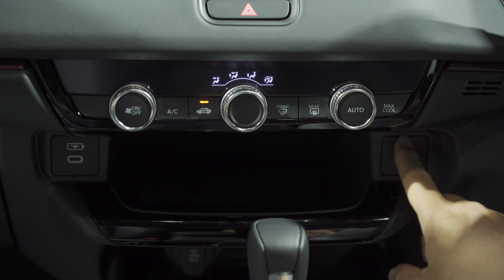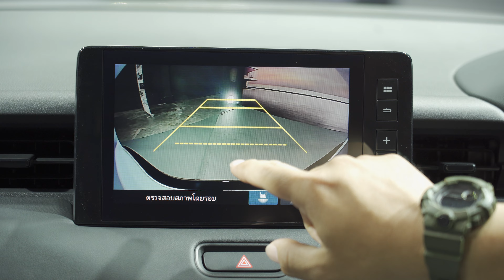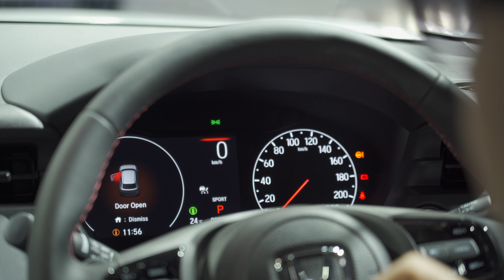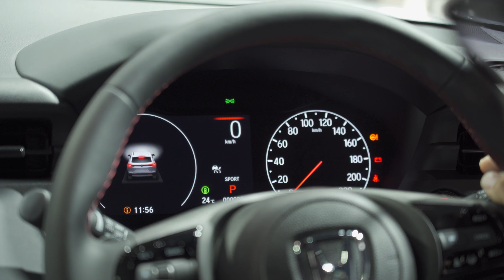HONDA HR-V e:HEV 2024 พาชมทุกรุ่น ปรับใหม่มีอะไรเพิ่มขึ้นบ้าง?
Honda HR-V e:HEV 2024 มาพร้อมกับ 3 รุ่นย่อยเหมือนเดิม แต่มีการอัปเกรดหน้าตาใหม่ พร้อมกับเพิ่ม Option อีกเล็กน้อยเพื่อให้ตอบโจทย์การใช้งานได้ดีมากยิ่งขึ้น

ราคา Honda HR-V 2024 มีทั้งหมด 3 รุ่นย่อย

e:HEV E ราคา 1,1xx,xxx บาท
e:HEV EL ราคา 1,0xx,xxx บาท
e:HEV RS ราคา 89x,xxx บาท

Honda HR-V e:HEV 2024 ทุกรุ่นย่อย มาพร้อมระบบขับเคลื่อนฟูลไฮบริด e:HEV ที่ผสานการทำงานอันทรงพลังร่วมกันของมอเตอร์ไฟฟ้ากำลังสูง 2 ตัว ในระบบเกียร์อัตโนมัติ E-CVT กับเครื่องยนต์ขนาด 1.5 ลิตร Atkinson-Cycle DOHC i-VTEC 4 สูบ 16 วาล์ว พร้อมด้วยระบบเกียร์อัตโนมัติอัตราทดแปรผันต่อเนื่องไฟฟ้า (E-CVT) และชุดหน่วยควบคุมอัจฉริยะ (Intelligent Power Unit - IPU) ที่มาพร้อมแบตเตอรี่ลิเธียม-ไอออน ซึ่งมีน้ำหนักเบาและขนาดกะทัดรัด สามารถเก็บประจุไฟ และช่วยให้การชาร์จไฟเป็นไปอย่างมีประสิทธิภาพสูงสุด อีกทั้งสามารถชาร์จไฟเข้าสู่แบตเตอรี่โดยอัตโนมัติในขณะขับขี่ มอบการตอบสนองทันใจตั้งแต่ออกตัวกับแรงบิดจากมอเตอร์ไฟฟ้าสูงสุด 253 นิวตัน-เมตร ที่ 0-3,500 รอบต่อนาที ให้อัตราการประหยัดน้ำมันดีเยี่ยมสูงสุดถึง 25.6 กิโลเมตร/ลิตร และมีอัตราการปล่อยก๊าซคาร์บอนไดออกไซด์เพียง 94 กรัม/กิโลเมตร น้ำมันหนึ่งถังไปได้ไกลกว่า 800 กิโลเมตร